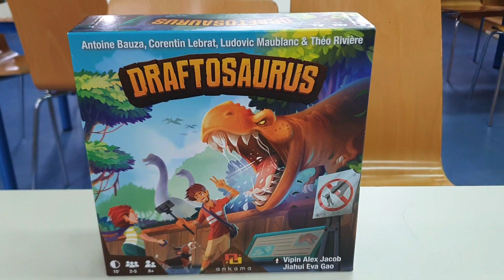Draftosaurus איך משחקים משחק בניית גן חיות לדינוזאורים משחק לכל המשפחה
מטרת המשחק היא לבנות פארק של דינוזאורים ולהכניס אותם למקומות כני טובים לטובת קהל המבקרים, המשחק מתנהל במכניקת דרפטינג בה אנחנו מעבירים את הדינוזארים משחקן לשחקן והמשחק הוא סימולטני וכולם משחקים יחד.

משחק מהיר וכיפי במיוחד ותוכלו למצוא אותו באמזון
לרכישה באמזון
לרכישה באמזון עם כל ההרחבות

20% הנחה בהקשת הקוד: vortex20

⌛ תוכן הסרטון ⌛
00:00  מידע על המשחק
01:21 מטרת המשחק
01:36 הכנת המשחק
02:47 הכלובים בגן החיות
04:24 האזורים בגן החיות
05:57 מהלך המשחק
07:24 סיום הסיבוב
07:39 סיום המשחק
08:47 גרסת החורף
10:42 סיכום
10:58 הרחבות